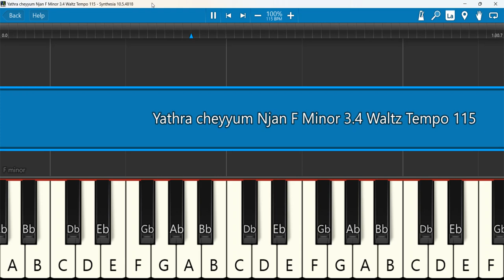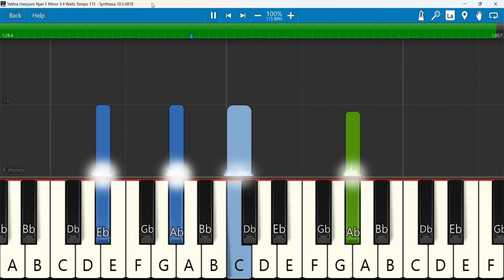Yathra Cheyyum Njan Keyboard Notes F Minor 3/4 Waltz Tempo 115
Christian Song -Yathra cheyyum Njan
Keyboard Notes